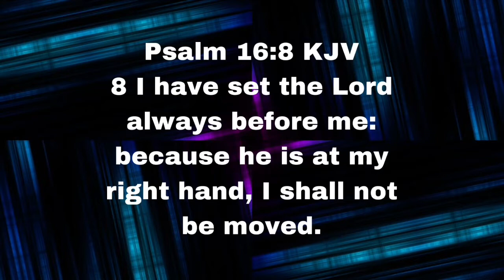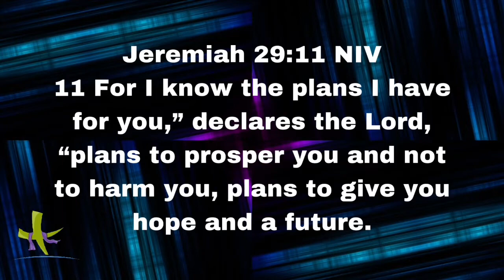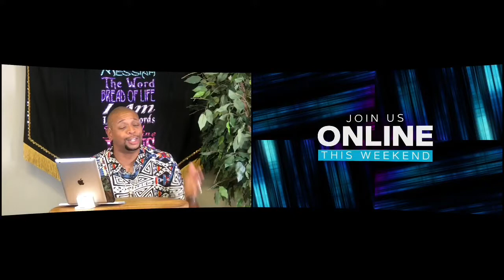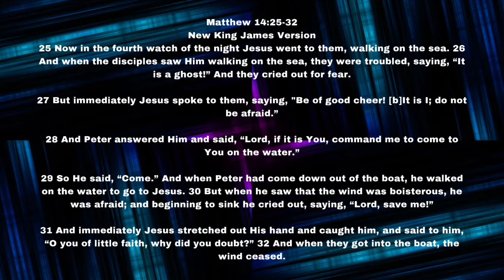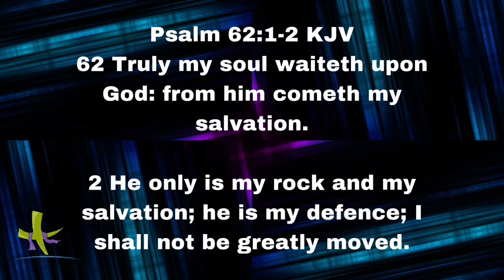Hosanna Family Church | Midweek Refuel | “I KEEP HIM” Prt 2 [9-27-22]